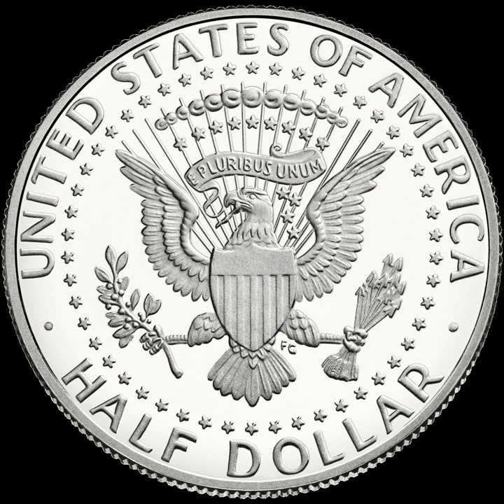Alabama locations by per capita income | Wikipedia audio article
00:00:47 Alabama counties ranked by per capita income

- Socrates

SUMMARY
Alabama has the 38th-highest per capita income in the United States of America, at $18,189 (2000).  Its personal per capita income is $26,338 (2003), the 40th-highest in the country. Its median household income is $34,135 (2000), ranked 42nd in the country, and its median family income is $41,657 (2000), the 42nd-highest in the country.  The median value of an owner-occupied housing unit is $85,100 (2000), ranked 40th in the country.